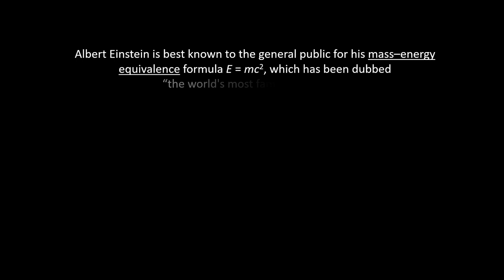EINSTEIN FAMOUS WORDS ABOUT HIS FAMOUS EQUATION E=MC^2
Albert Einstein is best known to the general public for his mass–energy equivalence formula E = mc2, which has been dubbed
“the world's most famous equation”

In this audio voice recording Einstein speaks about his mass–energy equivalence formula E = mc2

listen to Einstein words about his famous equation E=MC^2.

EINSTEIN WORDS ABOUT HIS FAMOUS EQUATION E=MC^2